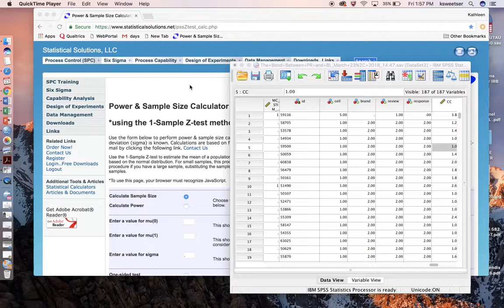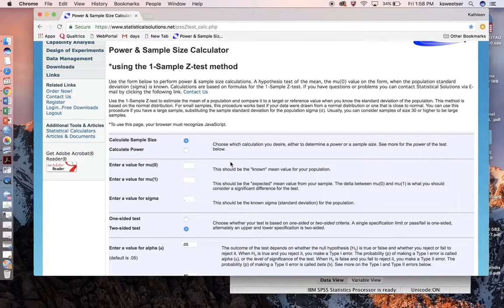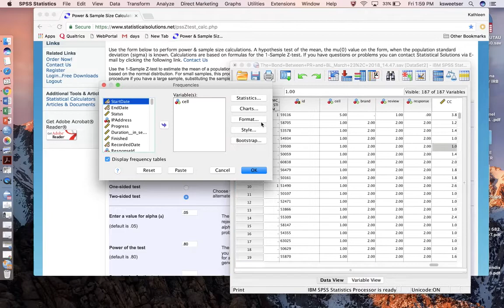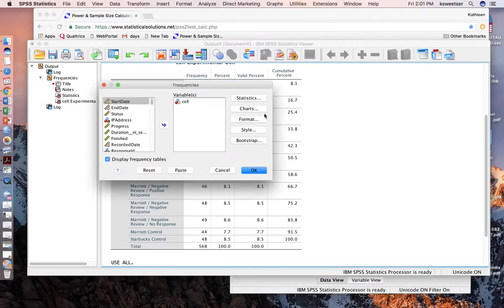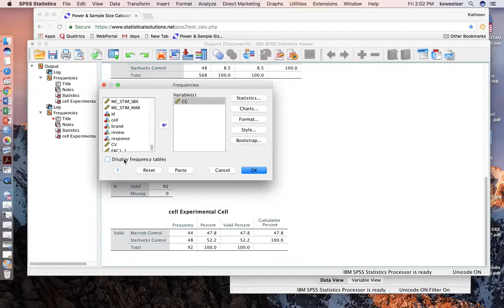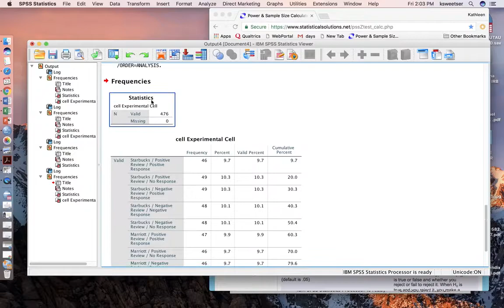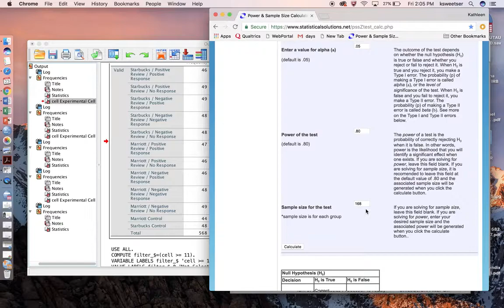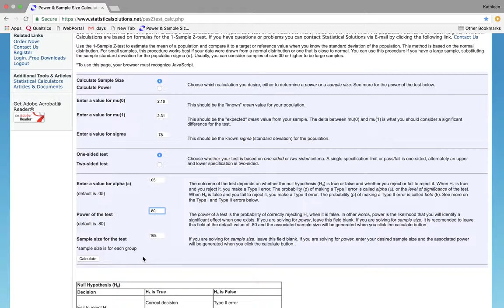how to determine sample size through power analysis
This video describes how you can use an online calculator to figure out how big your cell sizes should be for an experiment. The video uses SPSS to help determine the mean & standard deviation for your dependent variables. The online calculator completes the power analysis to show required cell size. The calculator used in this video is